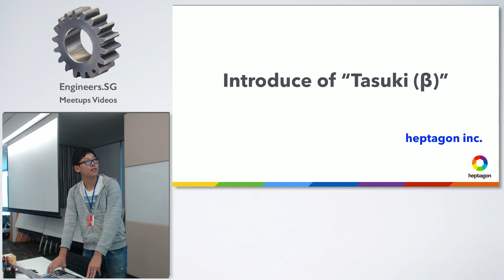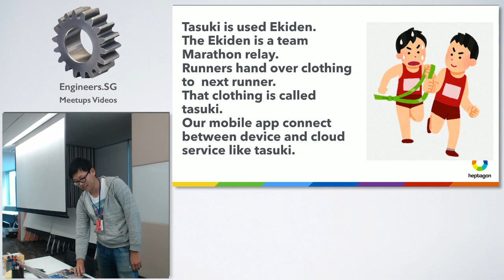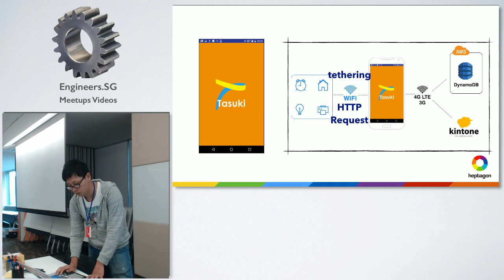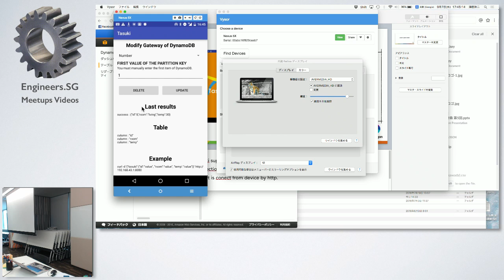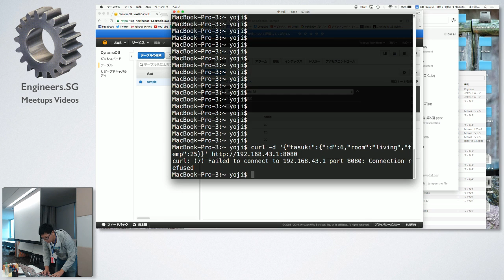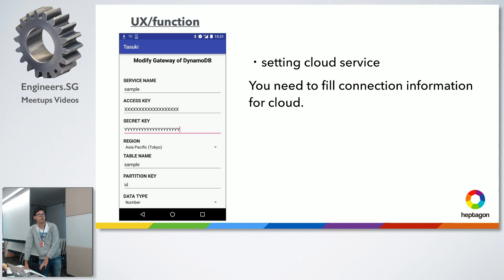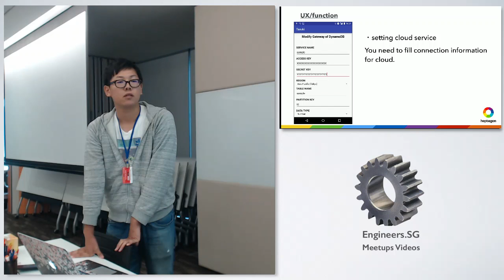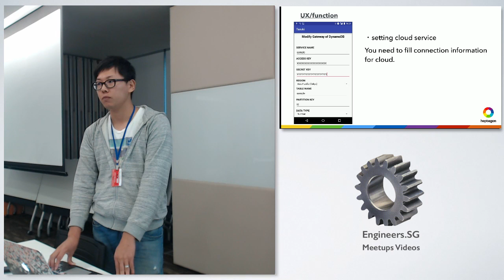Introducing Tasuki - AWS User Group Singapore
Speaker: Takuya Tachibana